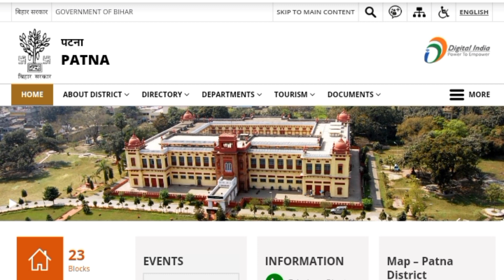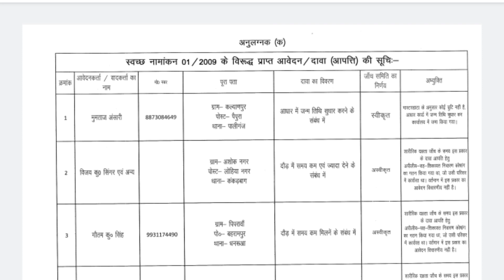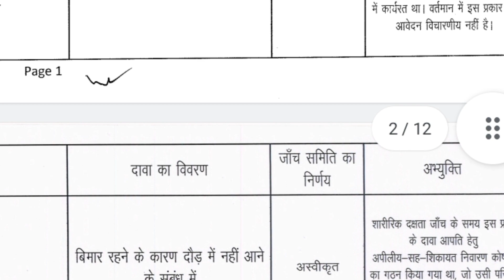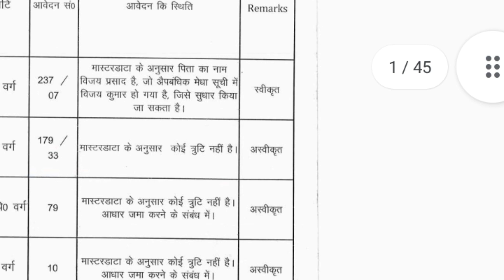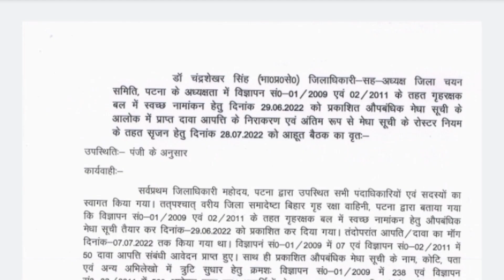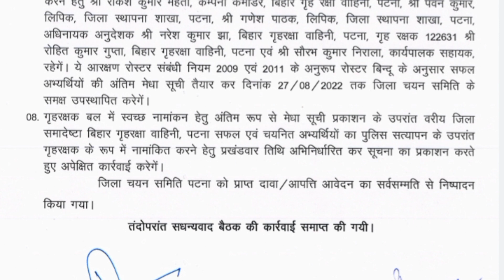Bihar Home Guard Patna jila || Merit List जारी || बिहार होमगार्ड बहाली 2009-2011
Bihar Home Guard Patna jila || List जारी || बिहार होमगार्ड बहाली 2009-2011